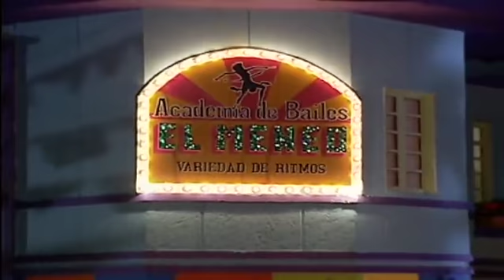La mujer en el espejo - Trailer